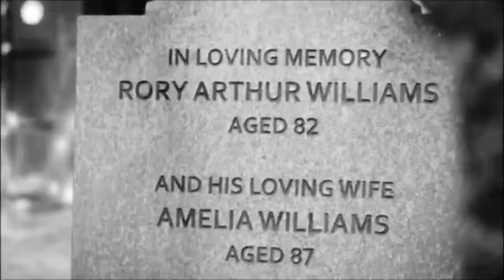Doctor who | Amy and rory